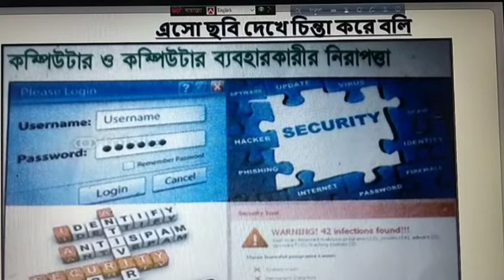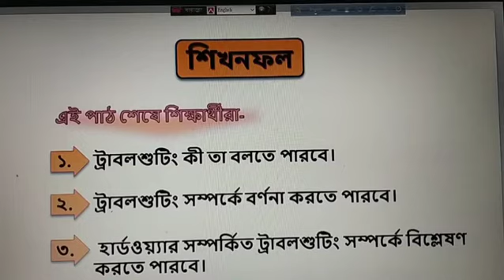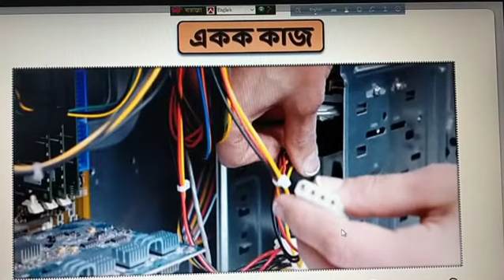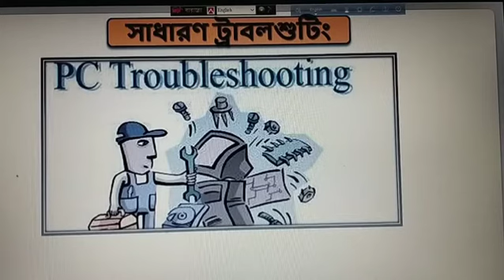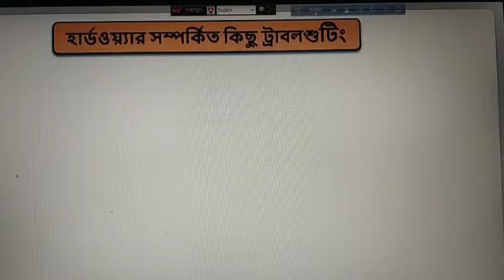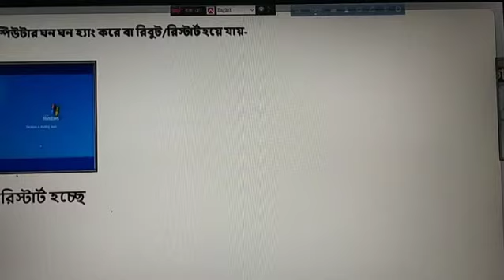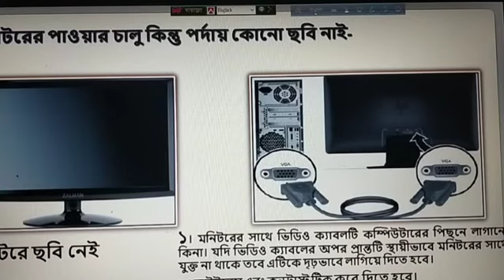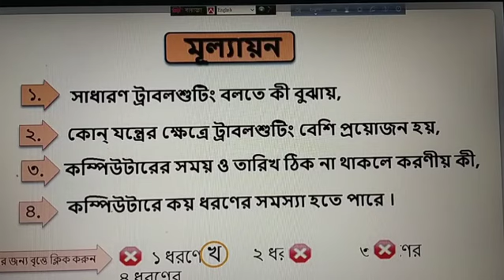অনলাইন ক্লাস মোঃ নজরুল ইসলামসহকারী শিক্ষক বিষয়ঃ তথ্য ও যোগাযোগ প্রযুক্তিশ্রেণিঃ ১০ম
শ্রেণিঃ ১০ম